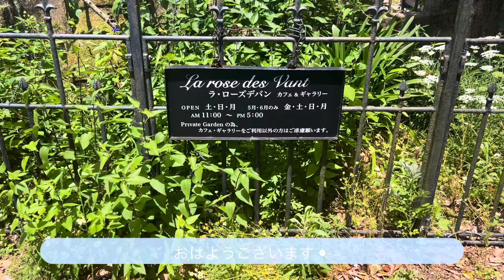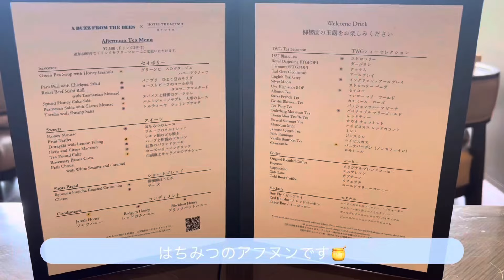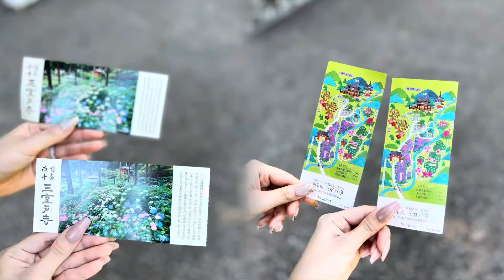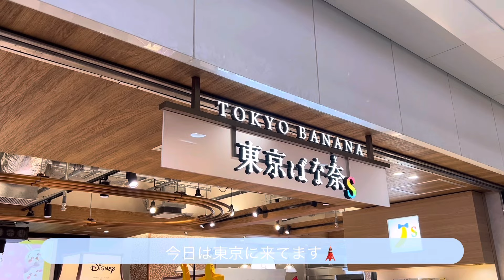【vlog】Celebration Vlog💫Cafe | 19th anniversary | Tokyo | SWAROVSKI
今日は渡辺さんの入所日です
今年で19周年💫🩵
アイドルになってくれてありがとうの大感謝の日
この道を選んでくれてありがとう
渡辺さんはわたしにとって最高のアイドルでエンターテイナーです🐰🫶🏻